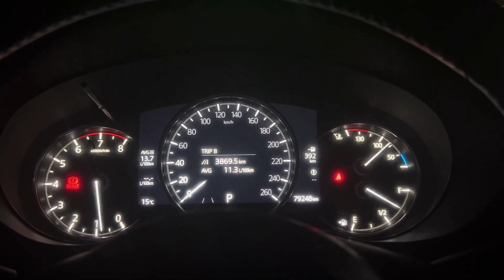2021 Mazda CX-5: Gear Selection & Parking Brake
Uber Eats Driver: Referral: ubaidp147ue